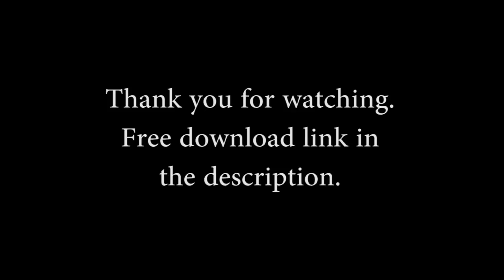"Ave Maria" by Franz Schubert - Saxophone Version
How many likes can we summon on this video?

SOCIAL MEDIA

JOIN THE PUG ARMY

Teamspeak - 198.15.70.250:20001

ALL VIDEOS ARE RECORDED EXCLUSIVELY ON A CUBEDHOST SERVER